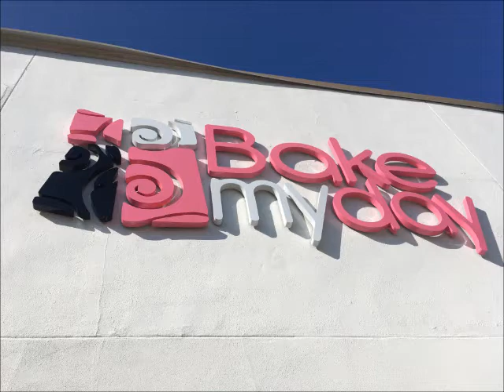Bake My Day reopens in Destin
Popular wedding cake bakery Bake My Day in Destin has reopened in the Target shopping plaza. The bakery now offers coffee, pastries and cake by-the-slice in addition to their custom cakes.